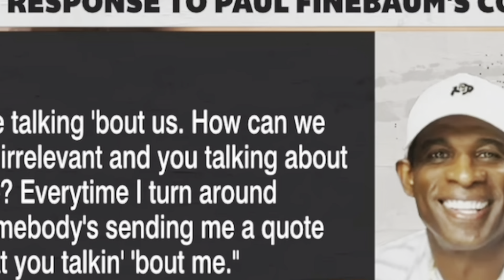Stephen A Continues His Attack On The Legacy Of Coach Prime!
In this video, we delve into Stephen A. Smith's latest critique of Coach Prime's (Deion Sanders) legacy. Stephen A., known for his outspoken opinions and fiery takes, has been vocal in challenging Coach Prime's impact and achievements. His recent comments have sparked significant debate, especially as he continues to compare Coach Prime's career with other prominent figures in sports.

We’ll break down Stephen A.'s recent statements, where he not only critiques Coach Prime but also takes aim at other players like Jalen Hurts. Additionally, Smith has defended media personalities such as Paul Finebaum, adding another layer to the ongoing discourse surrounding Coach Prime. We'll examine the key points of his arguments and how they align or clash with the broader conversation about Coach Prime’s influence and success.

In this analysis, we’ll explore how Stephen A.'s criticisms fit into the larger narrative of sports commentary and media influence. We’ll also consider the counterarguments and support for Coach Prime, providing a balanced view of the debate. This includes looking at how Coach Prime’s coaching style and achievements stack up against Stephen A.’s assertions.

Join us as we unpack the latest in this heated sports debate.